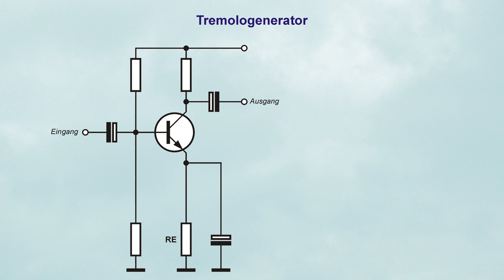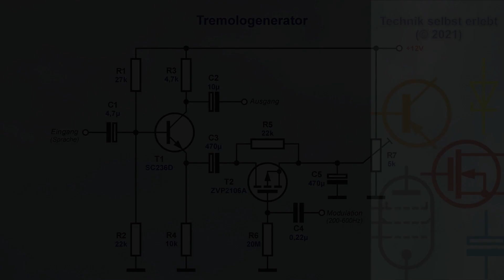Ein einfacher Tremolomodulator für die Klangerzeugung oder Trickeffekte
Ein Effektgenerator für die Amplitudenmodulation niederfrequenter Signale.

0:00 - Vorspann
0:15 - Schaltungsvorstellung
1:28 - Es funktioniert!